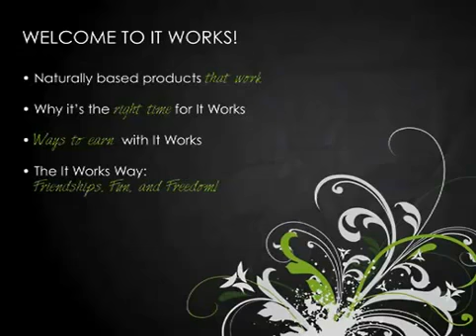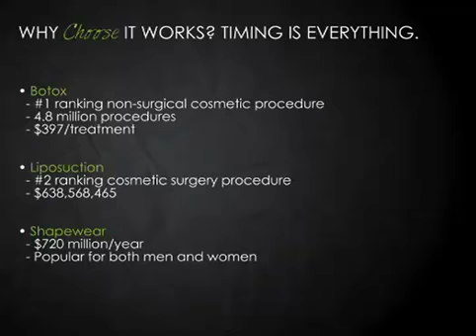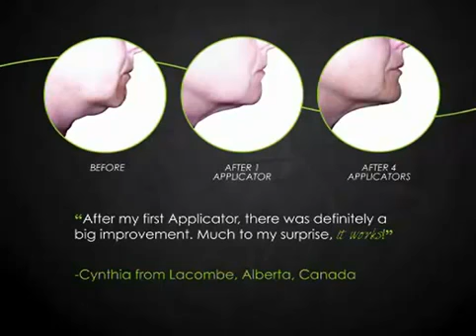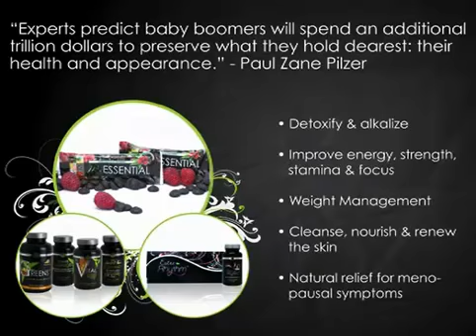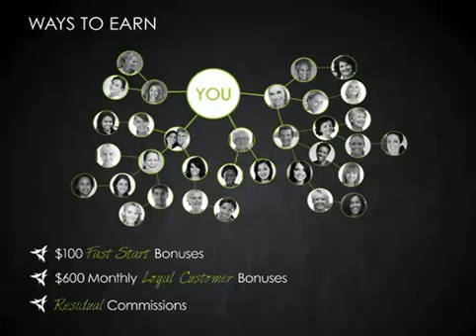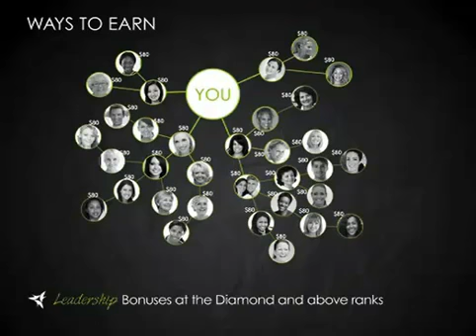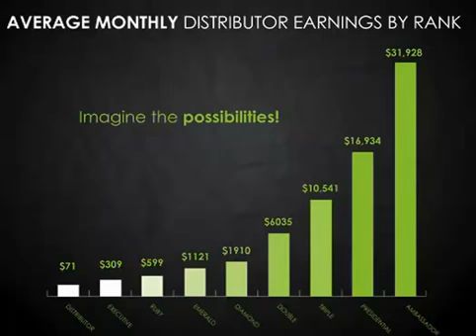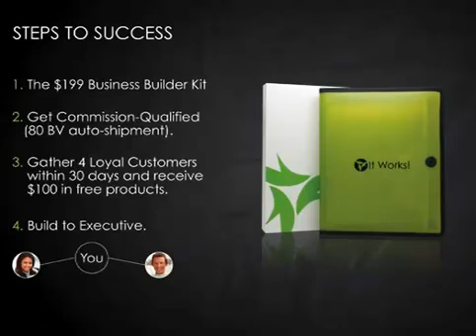It Works Global - Business Plan.